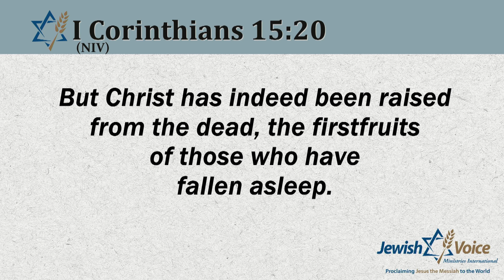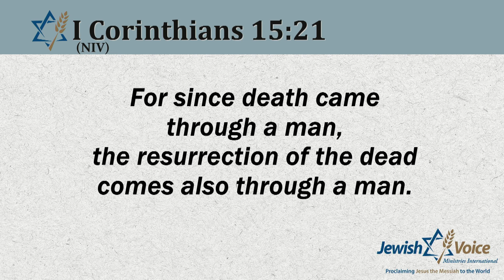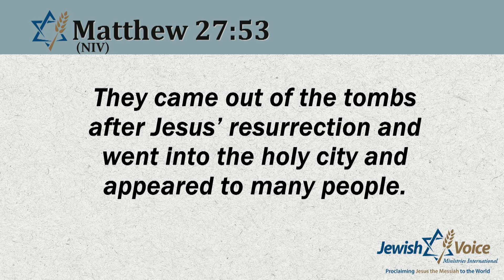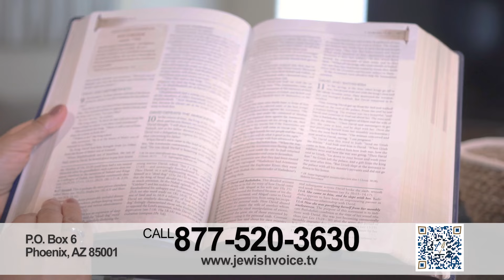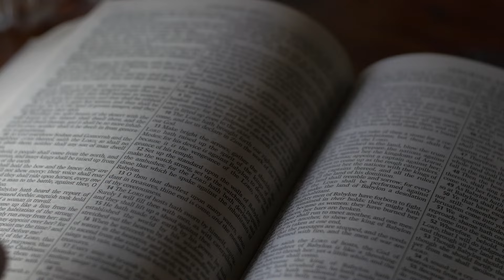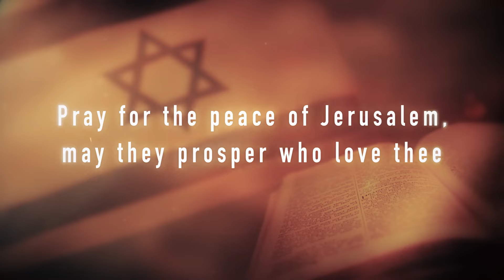What is the Feast of Firstfruits? Hebrew Roots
What is the Feast of Firstfruits? Hebrew Roots | Discover exciting insights into the lost but profound context of the biblical Feast of Firstfruits and the meaning behind Jesus’ resurrection from the dead on this appointed feast.

We have enjoyed sharing this topic with you. Join us each week for more informative and relevant topics about your faith in the Jewish Messiah, Jesus.

To request the featured products mentioned in this week’s TV show,

If you would like to support Jewish Voice Ministries financially, go

Sign up to receive the latest Jewish Voice news, articles and resources

Find books and other resources to help you grow in your faith

This TV show is a production of Jewish Voice Ministries International.